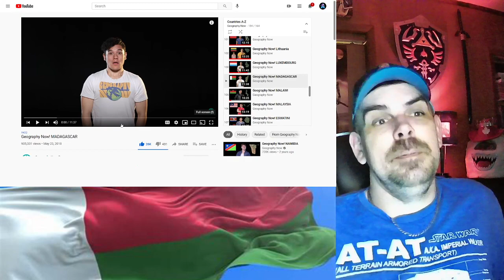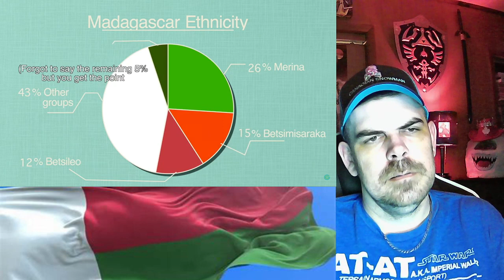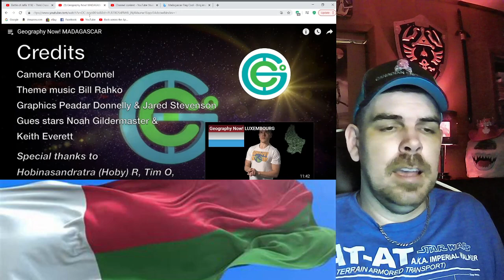Geography Now! MADAGASCAR REACTION